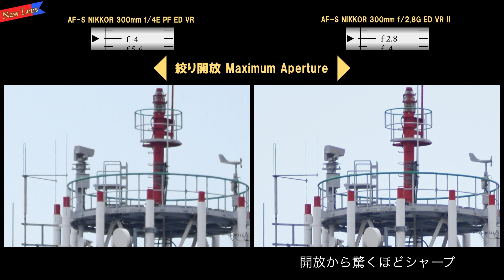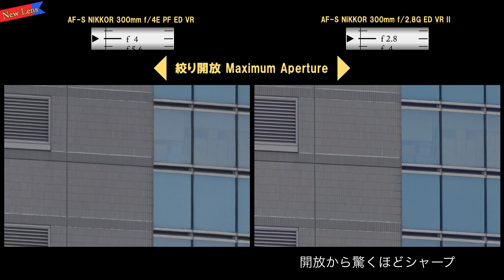Nikon New Lens Product AF-S NIKKOR 300mm f/4E PF ED VR Review 3 Nikon 新レンズ 300ミリ レビュー 3 解像感1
‹日・英字幕つき›
2015年1月発売の「Nikon AF-S NIKKOR 300mm f/4E PF ED VR」第三回目の動画。 第2回の動画は「点光源のフレア」を夜景を作例にレポートしましたが、今回は遠景のビルを作 例に「レンズの中心と周辺の解像感」について観察してみました。 「昼間の風景で、どのような解像感を示すのか」に注目して見てください。
‹English/Japanese subtitles are available›This is the 3rd YouTube Movie of ”Nikon AF-S NIKKOR 300mm f/4E PF ED VR”.Last time we looked at the point lights in the night views, but this time we are going to have a look at resolutions in the center and corners of pictures.How much can this lens capture in normal daytime shootings? Let’s see it together.

☆プロとしての経験は、ニコンのHP「ニコンを極める」でも公開しています。

●Nikon「ニコンを極める」

『vol.20 さまざまなシーンから検証する、D４Sの実力』

『vol.14 フラッグシップにふさわしい新次元の完成度-Nikon D４』

『vol.3  次世代の撮影支援ツール・Capture NX ２』